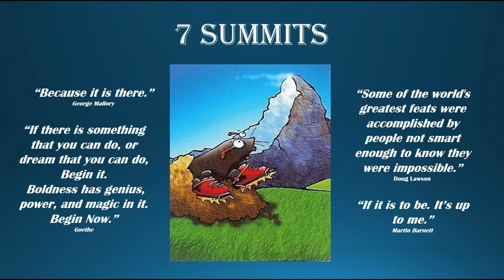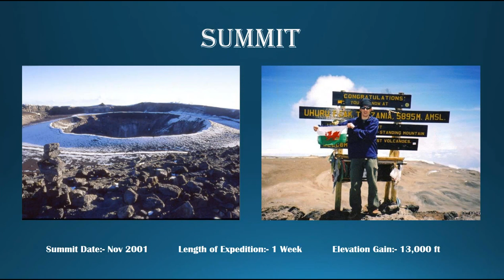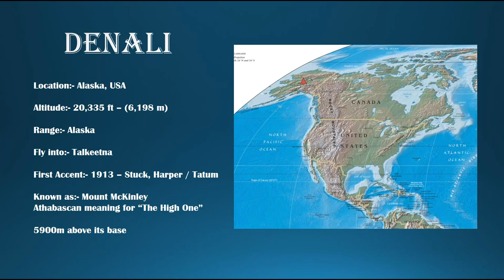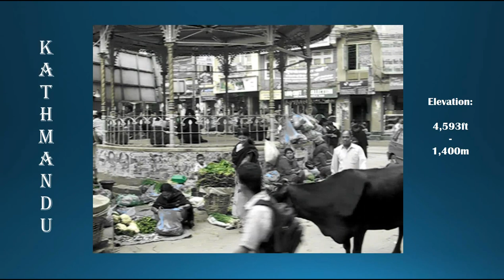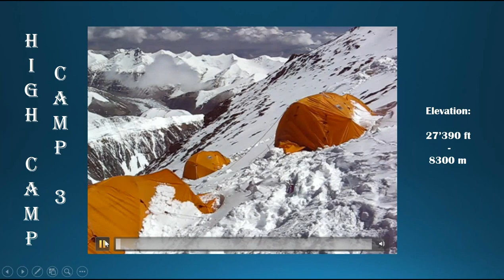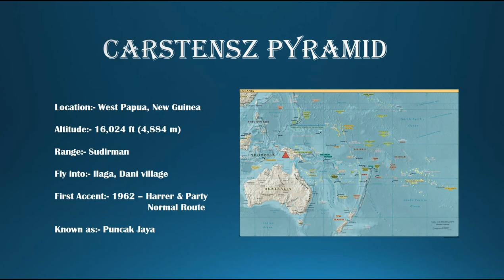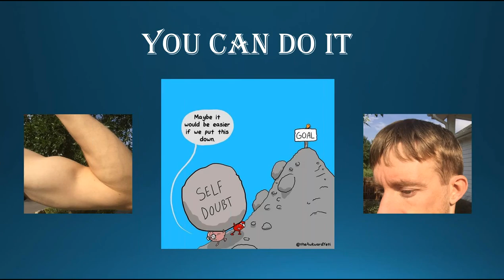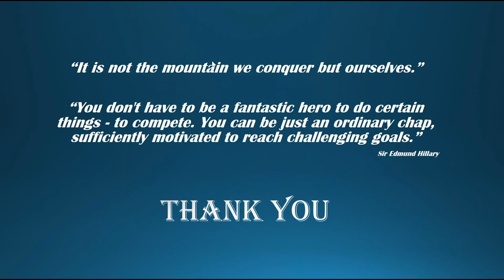The 7 Summits with Martin Barnett - Webinar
Martin Barnett speaks about his experiences in climbing the 7 highest summits on each continent!